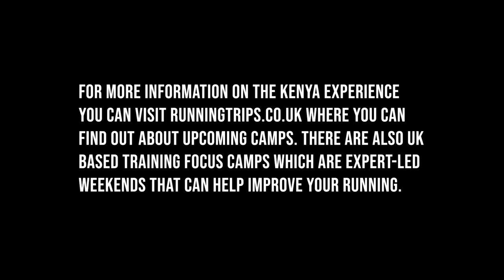KENYA EXPERIENCE - DAY 7 - Running Track with Eliud Kipchoge and NN Running Team in Kenya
The brand new Kenya Experience series will document a week in Kenya training at altitude and meeting some of the best runners in the World. This sixth video documents a Tuesday Track workout in Eldoret and we get to meet Marathon World Record Holder Eliud Kipchoge and the NN running team with their coach Patrick Sang.

I was gifted the opportunity to travel with the Kenya Experience camp. All views are my own and I have not been paid to make these videos. We wanted it to be organic so I will tell the story of my time in Kenya in my usual style. If you are interested in finding out more on the camps that happen a few times a year then

to find out more about the camps they offer.

If you want any further details on my experience then just reach out.

 @Kellogs On The Run   CHANNEL including BERLIN MARATHON RACE VLOG, TRAINING VLOGS AND RUN WITH interviews:

If you missed the first three series of All In I have linked the playlists below:

The treadmill I use is the Noble Pro Elite E8i